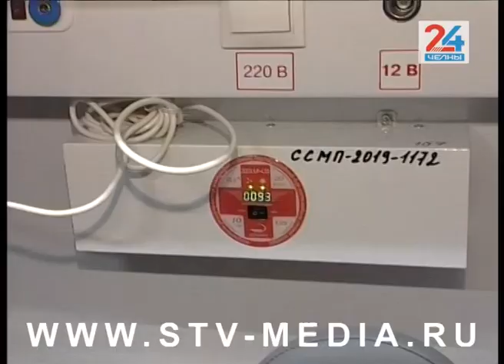К встрече с коронавирусом готовы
Сегодня президент республики Рустам Минниханов поручил создать штаб по борьбе с коронавирусом. Его задача – не допустить попадание опасной инфекции в Татарстан. Вспышка коронавируса началась в Китае  в конце прошлого года. Сейчас количество зараженных по всему миру более 8 тысяч человек, количество умерших приближается к двум сотням.